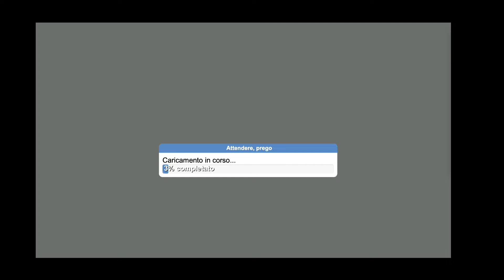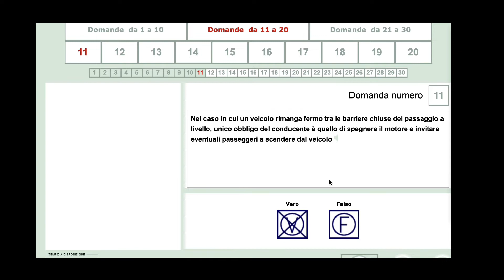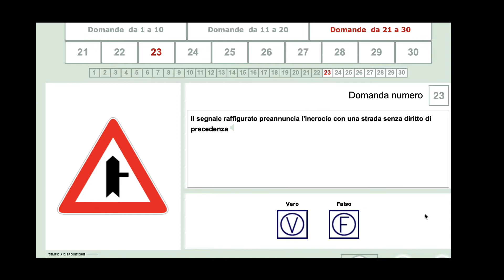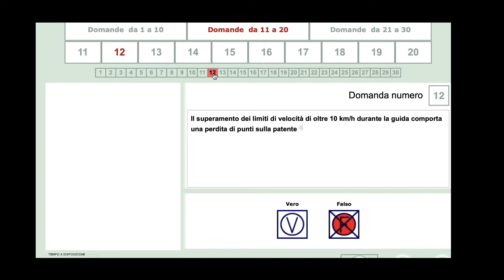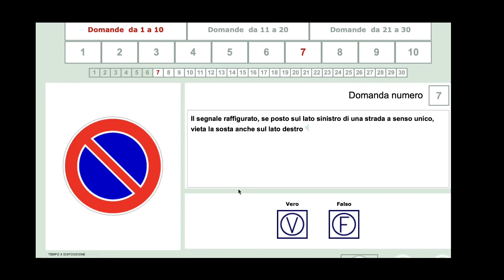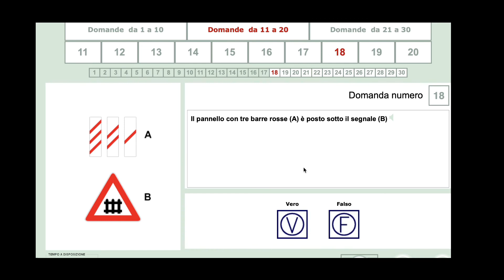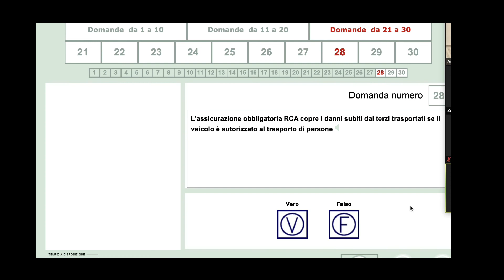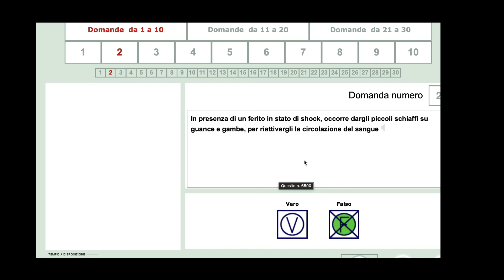PATENTE BANGLA|QUIZ SOLUTION|A2Z BANGLA PATENTE| ADMISSION START FOR JUNE 2022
ASHRAF ZAMAN
CONDUCENTE QUALIFICATO